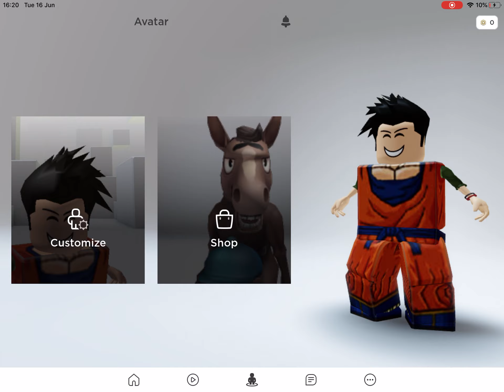Roblox Free Account Giveway Ultra Rich Adopt Me Ginger Cat Ride Cool Pet For Adopt Me Pets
Rules
Sub And Like
Comment !Subbed And !Liked
I’ll Give The User Name And Pass Soon
And Yes This Is My Account I’m Giving It Away For Adopt Me Pets They Must Be Good